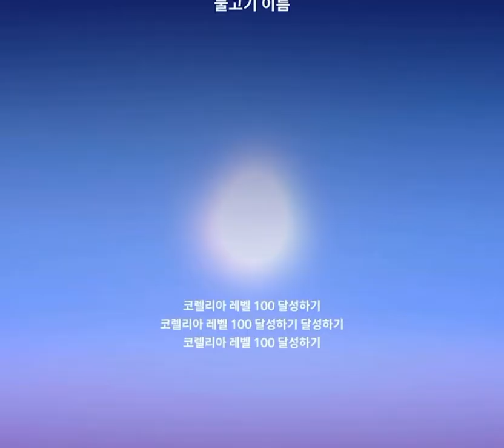ocean:the place in your heart. fantastic game.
Brand new game: ocean the place in your heart. Very relaxing and cute game. We hope you enjoy watching this fantastic game as much as Ryan and I enjoyed it while playing.